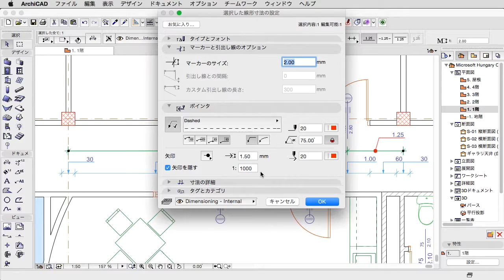ARCHICAD 19 新機能：寸法テキストポインタ設定